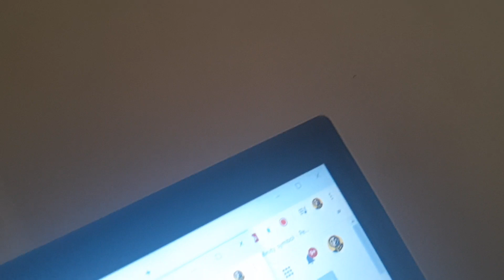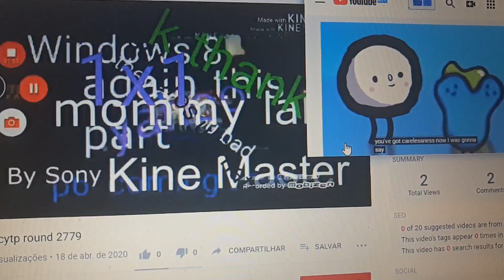Another Klasky Csupo YTP N2780 - STOP